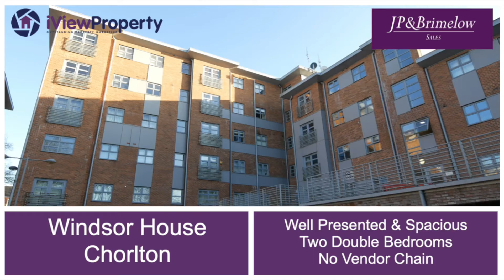Windsor House, Chorlton JP & Brimelow Video Tour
Video tour of a 2 bedroom apartment for sale at Windsor House in Chorlton, by JP & Brimelow estate agents.